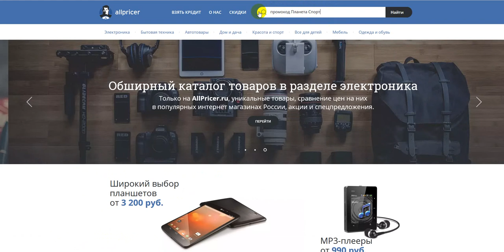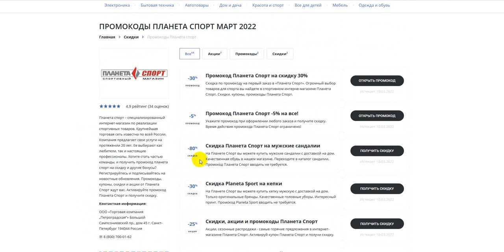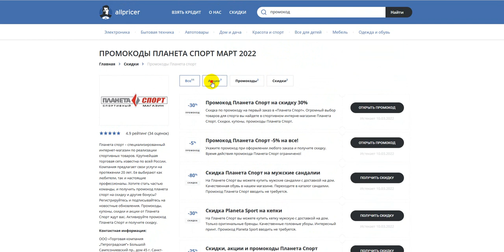Промокод Планета Спорт на скидку 2022 - Купон Планета Спорт на первый заказ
Как получить скидку Планета Спорт в 2022 по промокоду? Получаем промокод на Планета Спорт 2022: промокод Планета Спорт на первый заказ, скидки и акции. Как получить промокод Планета Спорт? Поиск промокодов Планета Спорт можно на сайте, ссылка выше в описании! Для активации необходимо нажать "открыть промокод Планета Спорт ", либо получить скидку для интернет-магазина Планета Спорт .
Промокоды Планета Спорт на скидку - активируйте, время действия промокодов ограничено! Предложения постоянно обновляются!
Как получить промокод Планета Спорт в 2022? Все рабочие промокоды на скидку на Планета Спорт 2022, А также промокоды, купоны, бонусы, секретные акции, Скидки. Промокоды на первую покупку для новых пользователей. Всё для выгодных покупок в интернет магазине Планета Спорт . Сравнивай цены и выбирай где выгодней!